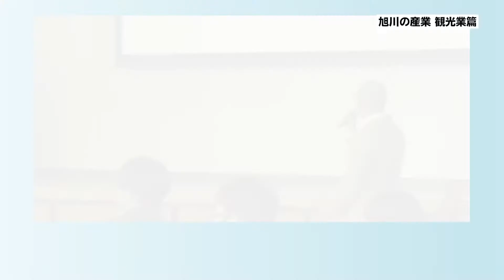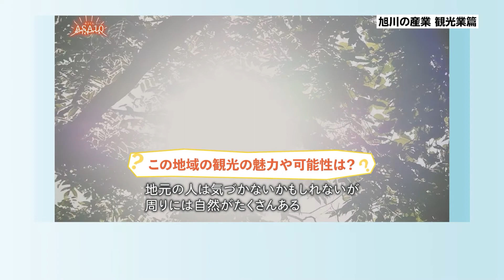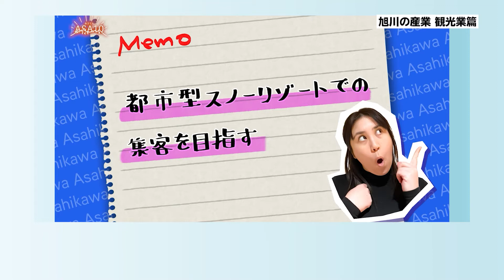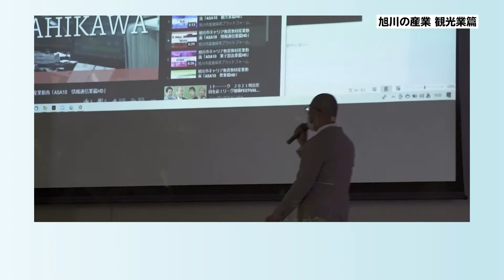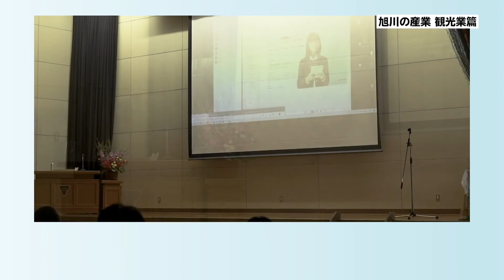② 旭川地域 高校生キャリア教育特別授業 ～旭川の産業 観光業篇～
2021年3月12日（金）に旭川明成高校の総合的な探究の時間をお借りし、総合探究型キャリア教育情報サイト「HATCHannnel（はっちゃんねる）」を使用した授業を実施しました。

◆総合探究型キャリア教育情報サイト「HATCHannnel（はっちゃんねる）」